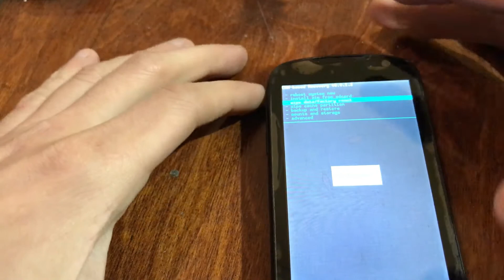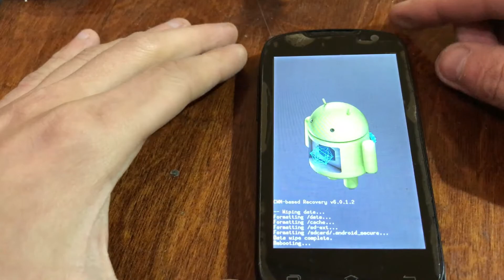Highscreen Spark полный сброс | Highscreen Spark hard reset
Всё для телефона Highscreen Spark